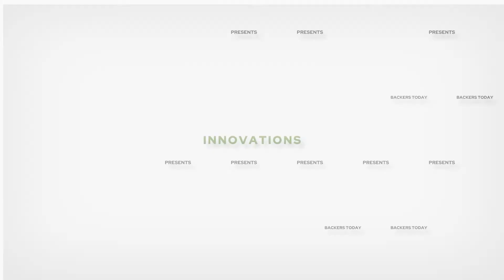The World’s Smallest Folding Pocket Laptop Stand - Mantiz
Your new everyday laptop stand.
The laptop stand fits in your pocket!

Where is it? Oh, it's in your pocket.
Introducing Mantiz, the world's smallest foldable laptop stand.
Mantiz is a smart laptop and tablet stand that delivers effortless portability.
Mantiz is designed to make your work much easier. Measured at only 4.5’’.
Mantiz, the world's smallest foldable laptop stand.

If you liked this, check these trending projects!